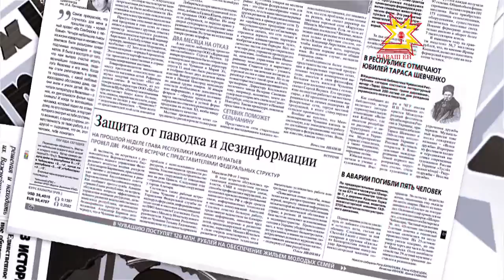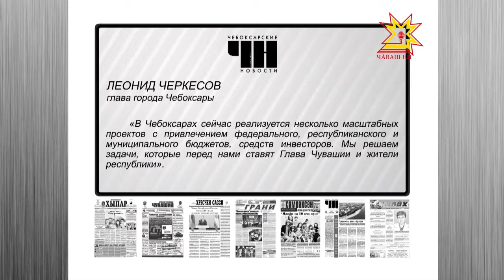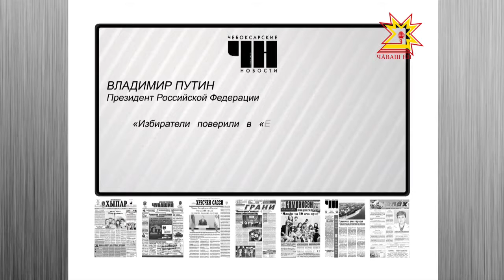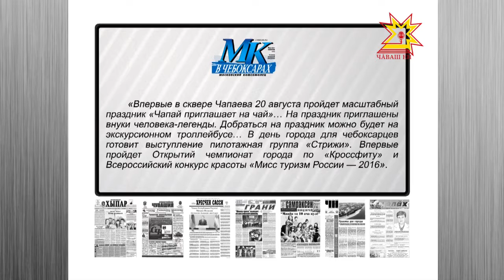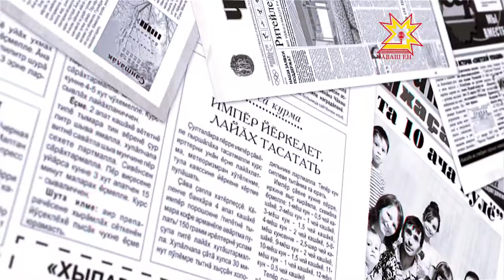Обзор прессы. Выпуск 28.07.2016